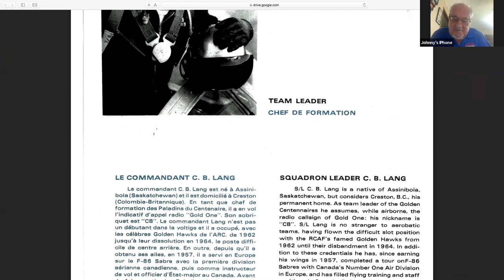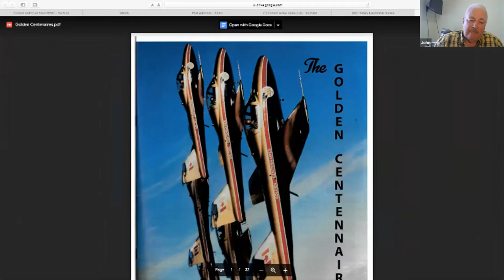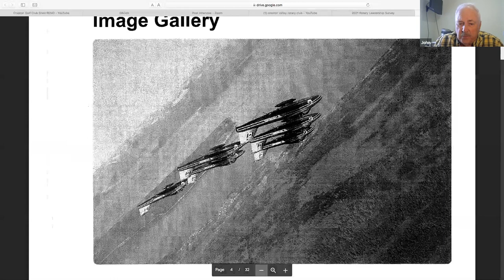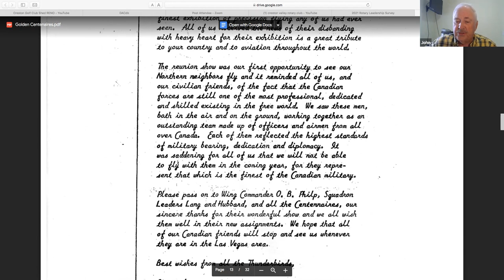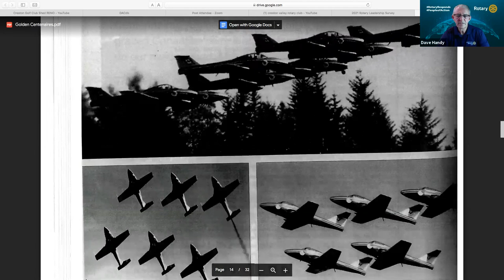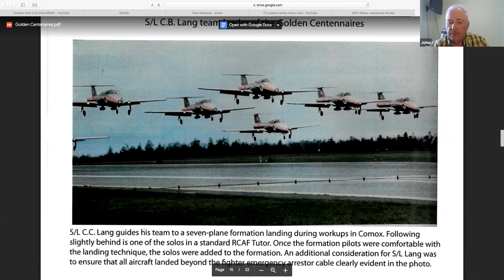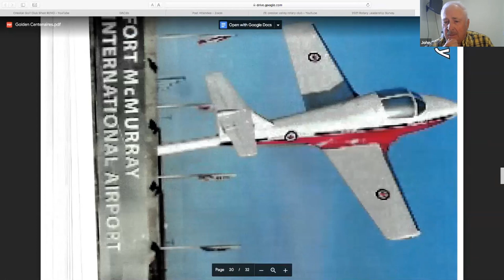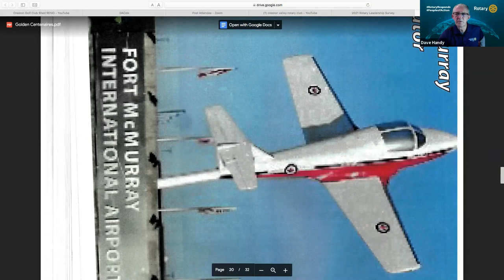CVRC May 25/21 Centennaires John Huscroft with John Swallow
Regular meeting program...with special guest...John Swallow.